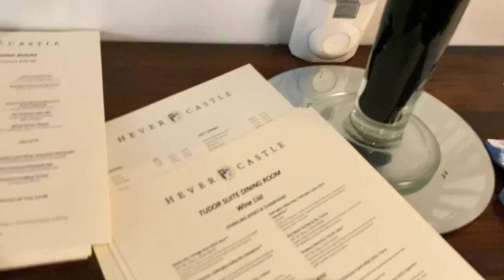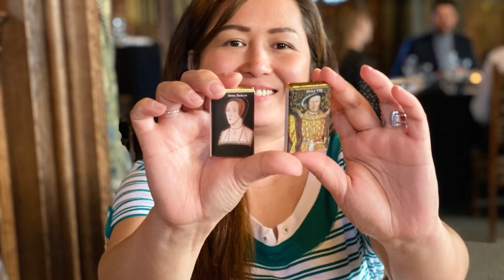HEVER CASTLE ROOM TOUR | DELUX ROOM | ANNE BOYLEN WING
Hever Castle is located in the village of Hever, Kent, near Edenbridge, 30 miles south-east of London, England. It began as a country house, built in the 13th century. From 1462 to 1539, it was the seat of the Boleyn family.

... Thank for watching and I hope you enjoy watching my videos and you can comment below any suggestions for more videos and updates... God bless us all and stay safe ‼️ mwuahh lov yeah all♥️❤️🌹😍🤩